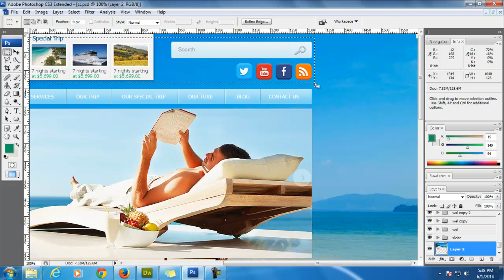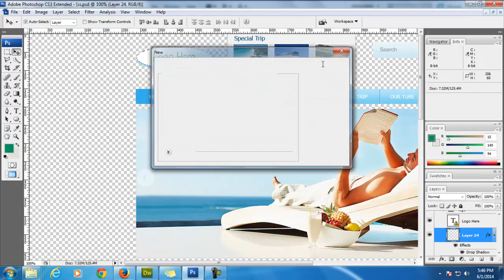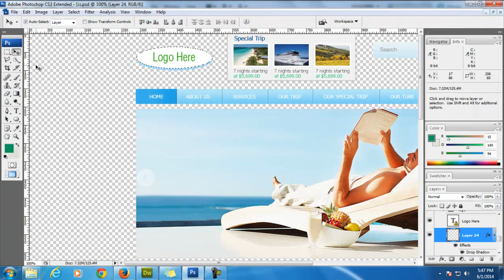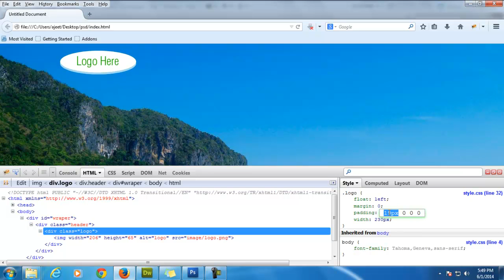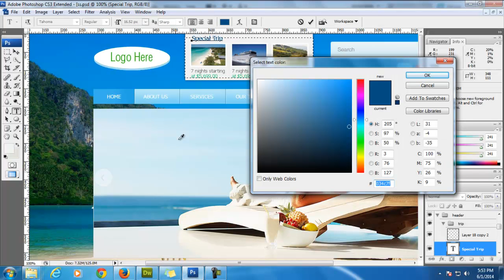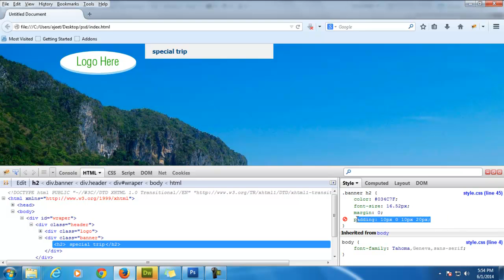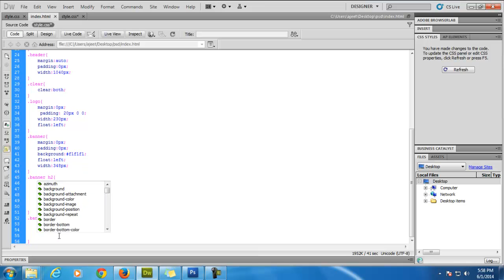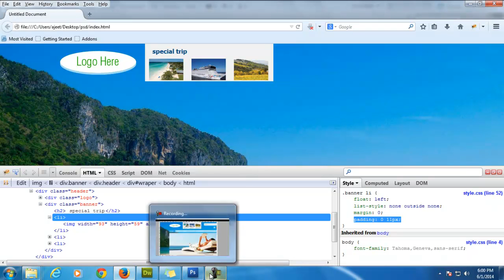psd to html convert tutorials part 2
how to convert psd file into html file complete tutorials with step by step photoshop and dreamwear example